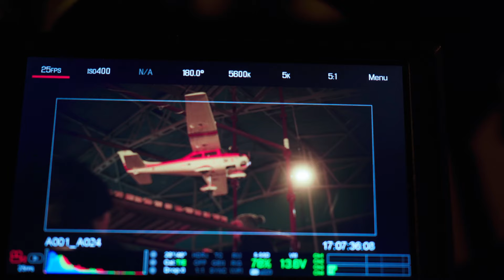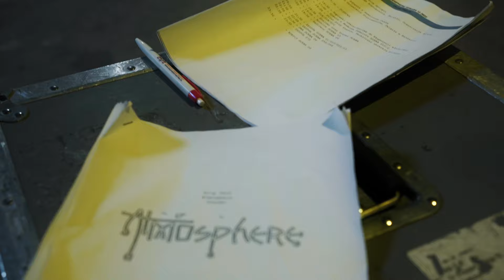Making Of: Lauda - ATMOSPHERE (Video)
"Lauda" za kulisami - autorstwa Krzysztofa Jagiełki @jagielkapictures4914

Ogromne podziękowania dla wszystkich zaangażowanych w powstanie teledysku:

Scenariusz, reżyseria, kamera, światło i montaż: Kacper Wojciechowski
asystenci: Maciej Nowaczyk, Krzysztof Jagiełka
W roli pilota wystąpił: Mikołaj Bartosiewicz
W pozostałych rolach:
Alicja Adamczewska, Jarek Adamek, Bartosz Donke, Agnieszka Gołaszewska, Artur Grądek, Maja Karmińska, Jola i Rafał Klimkowscy, Marcin Krysztalik, Aleksandra Łuczak, Tomasz Kubera, Tomasz Nowak, Mikołaj Prus, Mateusz Prus
Dziękujemy też wszystkim uczestnikom scen zbiorowych.
Zespół producencki na planie:
Krzysztof Jagiełka, Rafał Oleszak, Małgorzata Tomczyk, Emilia Wojciechowska, Arek Wojciechowski
Kierownik produkcji: Arek Wojciechowski
Dziękujemy: Michałowi Graczykowi i Mateuszowi Weberowi za umożliwienie realizacji zdjęć na terenie Lotniska Leszno, a także Leszczyńskiemu Stowarzyszeniu Spadochroniarzy Feniks,  pilotce Wiktorii Zawadzkiej, Wiolecie i Grzegorzowi Mrozkom, Mariuszowi Badurze Raksobud, Michałowi Samsonowi, Januszowi Skrzypczakowi, Ani Werno, Romanowi Witkowi, Teatrowi Miejskiemu w Lesznie oraz Noble Wings.

Atmosphere:
Marcin Rozynek
Waldemar Dąże
Filip Rozynek
Arkadiusz Lisowski
Mikołaj Lisowski